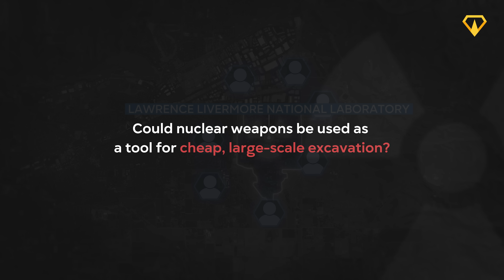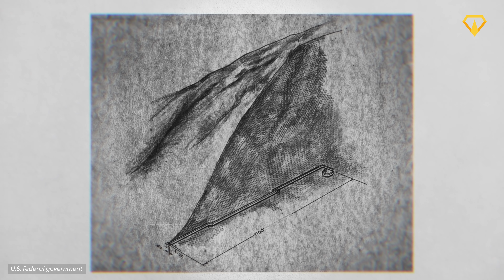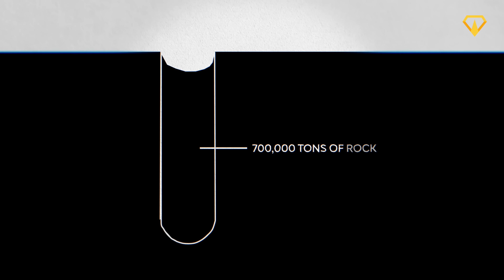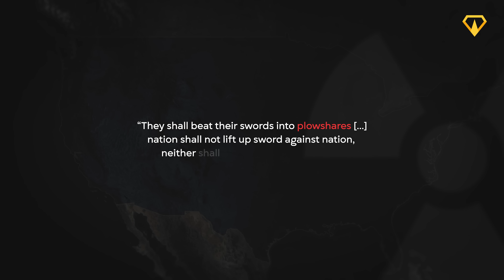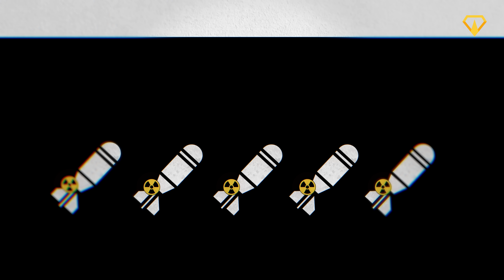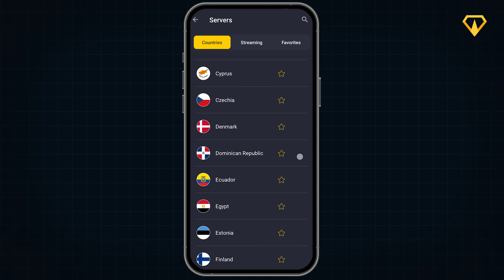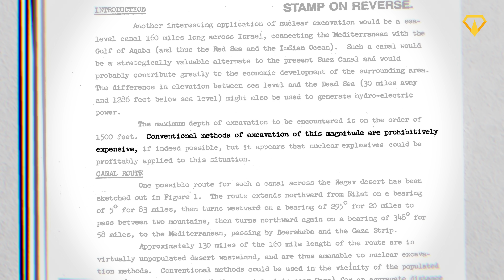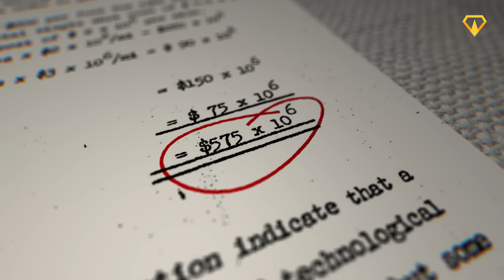How the U.S. Wanted to Build a New Suez Canal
0:00 The Insane Plan to Build a New Suez Canal with Nukes
0:43 Chapter 1: Trinity
2:00 Chapter 2: Atoms for Peace
6:20 Chapter 3: Project Plowshare
11:19 Chapter 4: Suez Canal Closed
13:23 Chapter 5: A New Canal
15:13 Chapter 6: What went wrong?